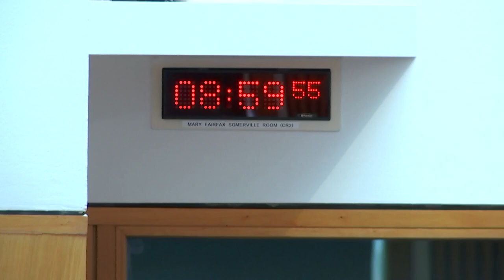Social Justice and Social Security Committee - 25 April 2024